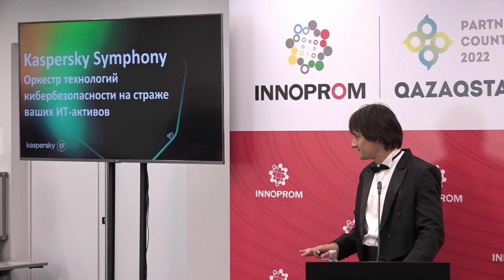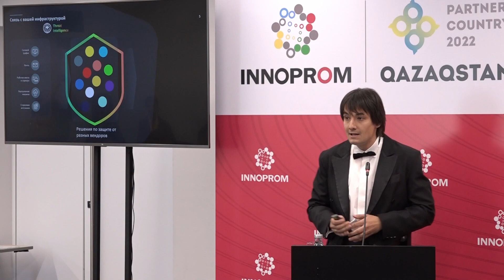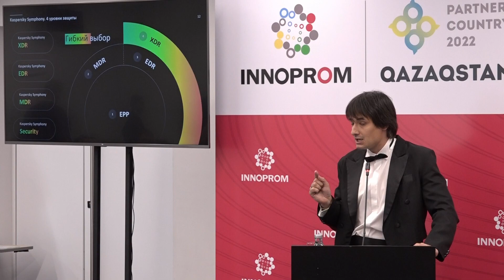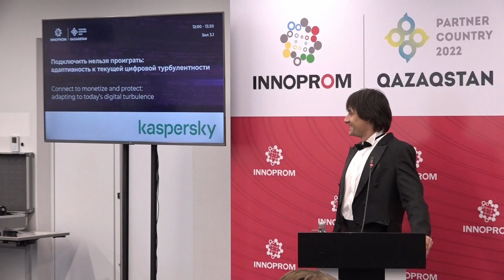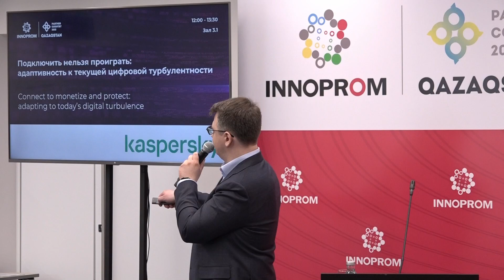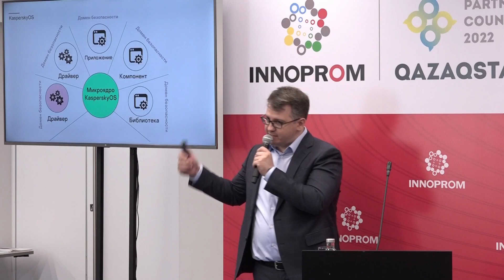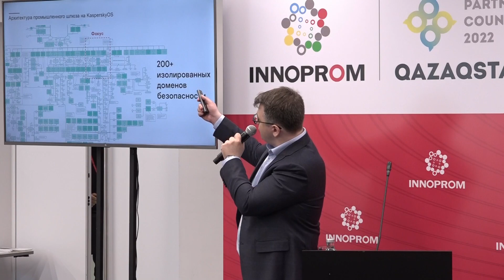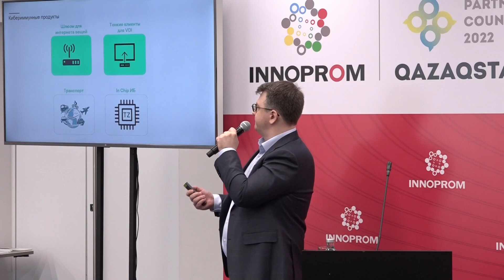Подключить нельзя проиграть: адаптивность к текущей цифровой турбулентности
Успешные лидеры готовы брать на себя максимум риска при получении соответствующих результатов и минимизации потерь. Как реагировать на меняющийся ландшафт кибер-угроз, как выстроить баланс приоритетов цифровой трансформации, обеспечивая одновременно рост и реагирование на драматические изменения, а также как защититься от будущих рисков: об этом вы узнаете в рамках дискуссии с нашими очень интересными спикерами.

Приглашенные участники:

- Василий Шпак, Заместитель Министра, промышленности и торговли Российской Федерации
- Евгений Касперский, Генеральный Директор, Лаборатория Касперского
- Павел Моряков, Генеральный Директор, Группа Компаний Москабельмет
- Михаил Фомин, Технический Директор, Дивизион ЖАТ ГК 1520
- Дмитрий Якоб, Директор по информационным технологиям ПАО ТМК
- Анатолий Маслов, Директор по информационным технологиям Металлургического холдинга «Новосталь-М»
- Алексей Кислов,   Руководитель подразделения развития практики ERP, 1C
- Владимир Дащенко, Эксперт по исследованиям угроз информационной безопасности, Лаборатория Касперского
- Дмитрий Лукиян, Руководитель департамента платформенных решений на базе операционной системы KasperskyOS

Модератор:
- Андрей Суворов, Руководитель направления по развитию бизнес решений на базе операционной системы Лаборатории Касперского

Партнер: Лаборатория Касперского